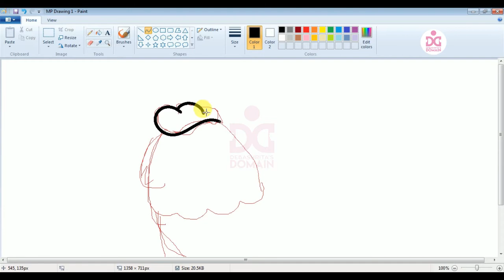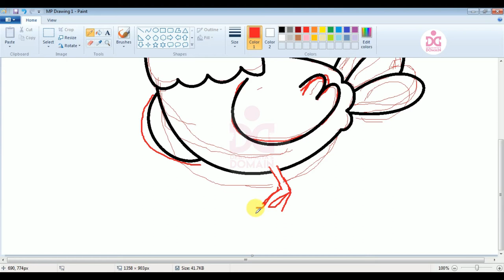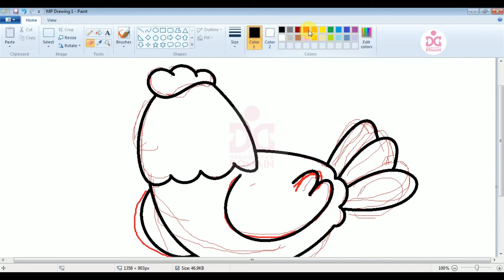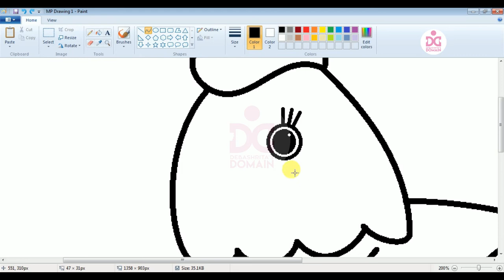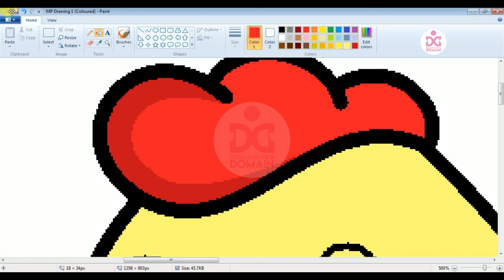A Big Fat Hen | MS Paint | Step By Step Drawing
Our warmest welcome to all of you. In this Channel (Debashrita's Domain) you will come across 3 people - a little girl, her father and mother. We will come up with different items of different hues. Anything and everything that captivate us and make us want to share them with you. In fact we will try to reach out to you with all that entertain and educate us at the same time. So, stay with us and keep on watching.

Debashrita's Domain

In this video we have shared a drawing of A Big Fat Hen in MS Paint by Debashrita. Hope you like it.

Photo From Pexels By: Harabe 1001.

Please LIKE our page.